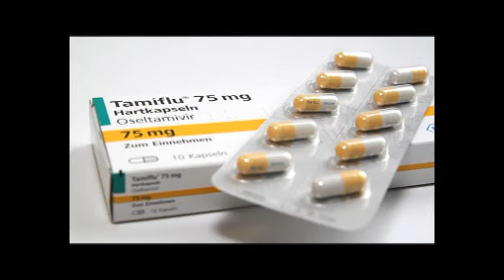Làm sao để ngừa cúm ? Bị cúm có nên uống trụ sinh không ?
VNTV Sức Khoẻ & Đời Sống: Mùa Cúm & Thuốc Trụ Sinh
Bác sĩ Hồ Ngọc Minh, M.D & bác sĩ Lưu Quốc Bảo, M.D

4655 Ruffner St, Suite 180